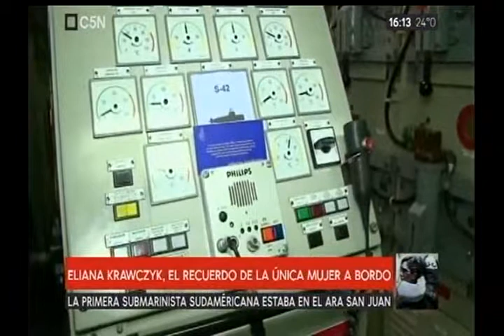Analia Forti / Minuto a Minuto por C5N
ARA SAN JUAN / Familias en Duelo
Analia Forti / Consultora Psicológica
16 Hs